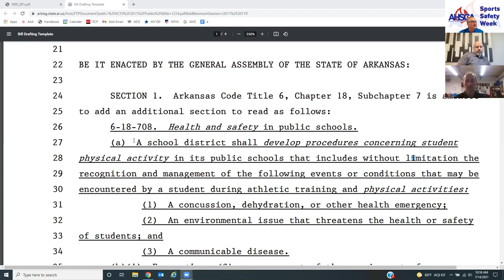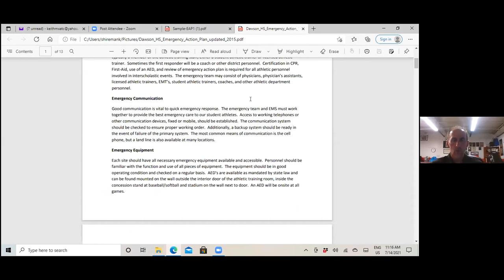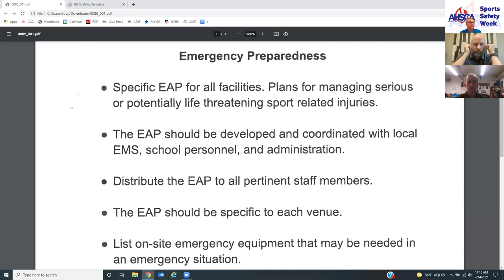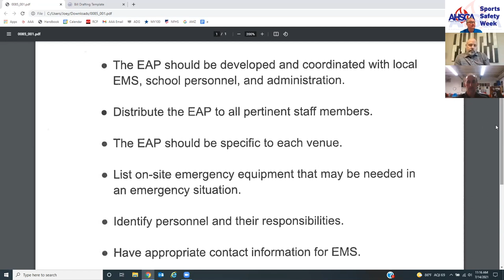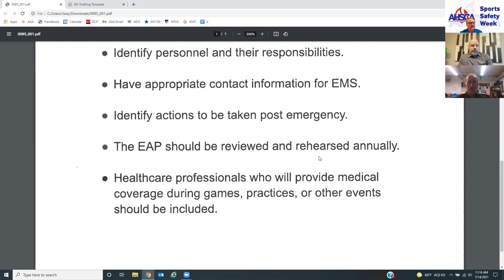Emergency Action Plan & Athletic Training Coverage | Sports Safety Week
Session 5 | July 16, 2021 - The purpose of the week is to bring attention to the areas above and give a resource for our member schools to provide sports medicine professional development to coaches.